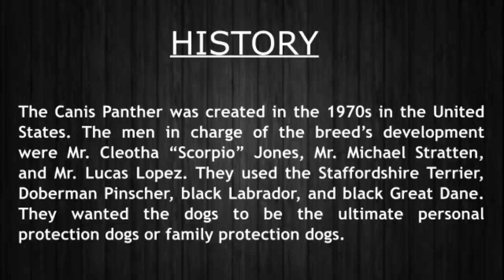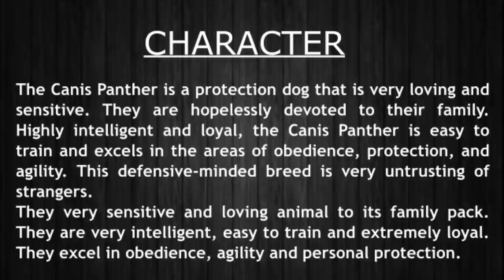The Canis Panther - A cross of Doberman and Amstaff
The Canis Panther is a dog breed developed in the USA in the 1970s, also known as the Panther Dog. See this video till end to get more information.